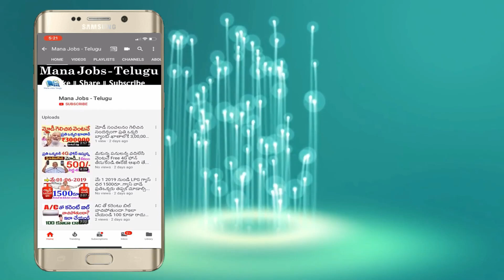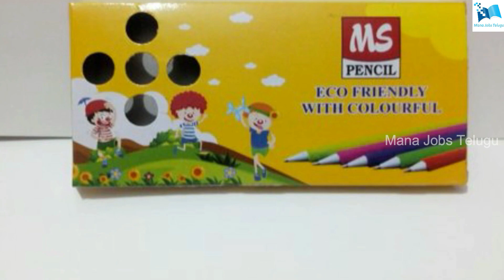ఇంట్లో కూర్చొని Pencils ప్యాక్ చేయడానికి మనుషులు కావాలి.! నెలకి 10,000 వస్తుంది..వెంటనే Apply చేయండి